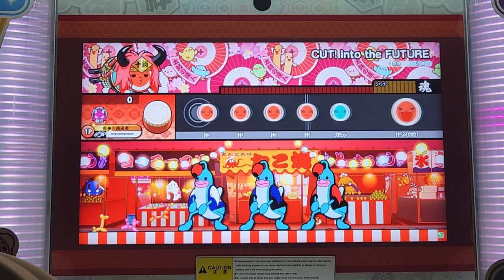CUT! into the FUTURE おに 譜面確認 [太鼓の達人]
モリモリあつし